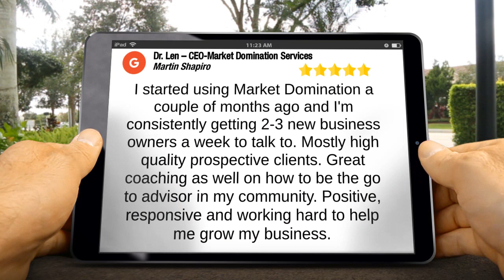Dr. Len Schwartz Southampton Incredible Five Star Review by Martin Shapiro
New Review

I started using Market Domination a couple of months ago and I'm consistently getting 2-3 new business owners a week to talk to. Mostly high quality prospective clients. Great coaching as well on how to be the go to advisor in my community. Positive, responsive and working hard to help me grow my business.

260 Knowles Ave Suite 334
Southampton PA
18966